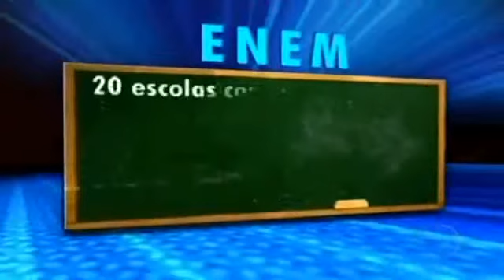Enem divulga ranking com notas das melhores escolas no paísmp4